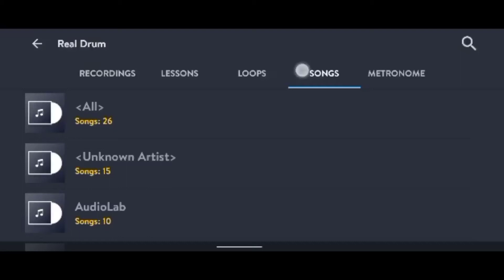MUSE - HYSTERIA REAL DRUM COVER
LAGU/SONGS 🎶

EDITED BY KINEMASTER PRO SATRIYA ID

Tags 📌